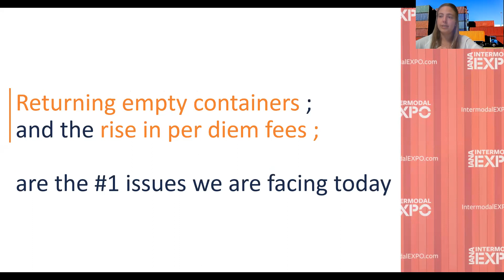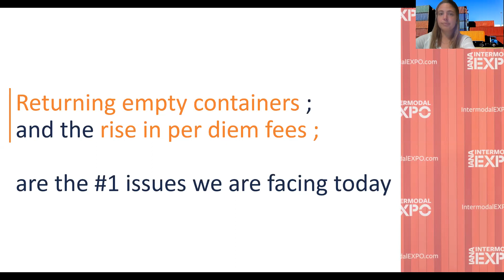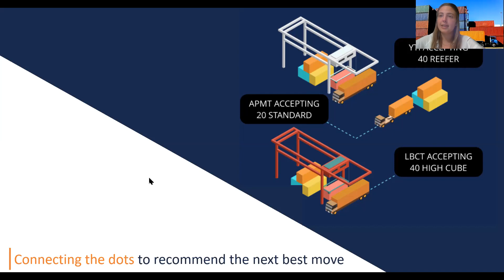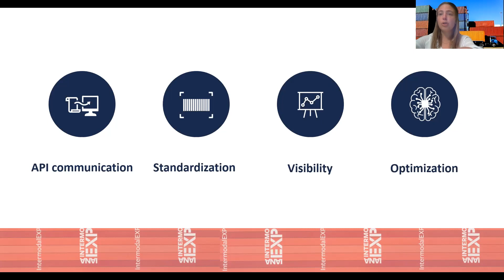BlueCargo - 2020 Intermodal Incubator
2020 Innovation Incubator: Alexandra Griffon, BlueCargo, Data Intelligence for Port and Drayage Operations